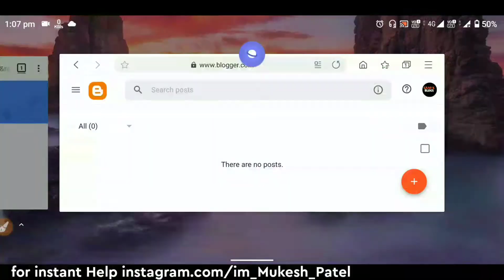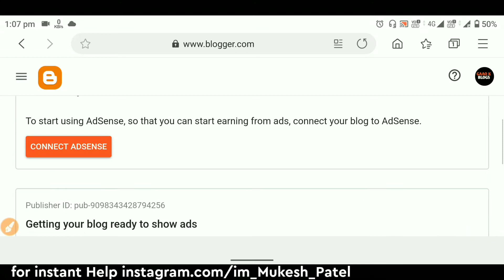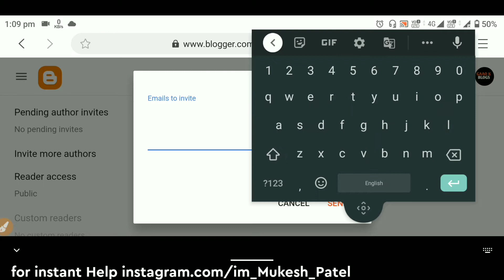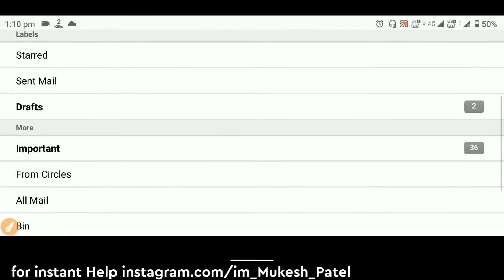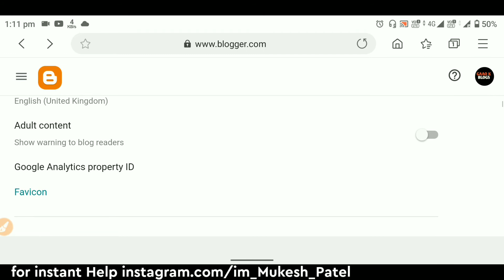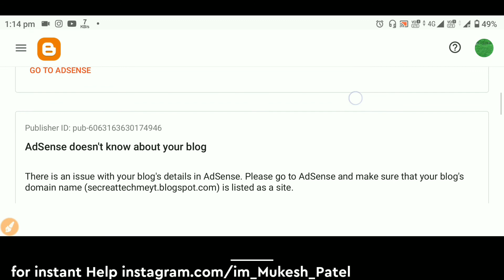Adsense pub different in Blogger, How to solve This Problem, | Blogger Site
Different Adsense in Blogger,How to solve This Problem,| Blogger Site | AdSense

Welcome to Secreat Tech me

About : Secreat Tech Me is a YouTube Part Of MukeshPatelcool , i am Providing Technology, Max Pro M1 News etc.